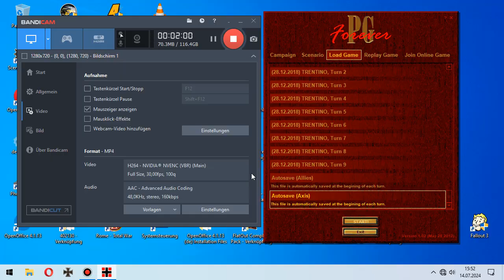Kaiser General 1914-18 Masuria Ostpreußen Polen in 12 Zügen turns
Genre: rundenbasierte Strategie, Erster Weltkrieg, Taktik
-präsentiert von Philippe Champarou
Viel Spaß